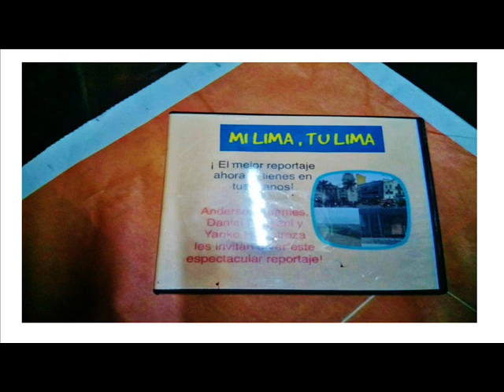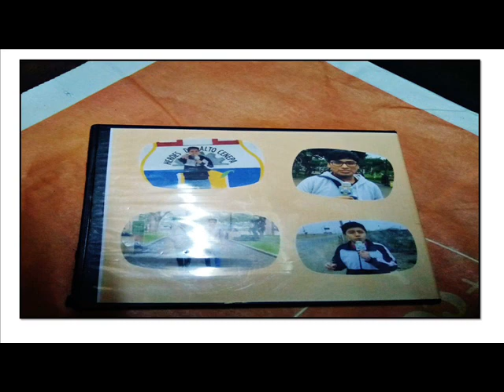CD DEL REPORTAJE "MI LIMA TU LIMA"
REALIZADA POR ANDERSON FUENTES ,DANIEL CCASANI Y YARIKO HINOSTROZA
AHORA EN CD.